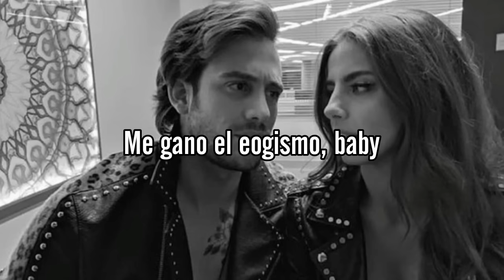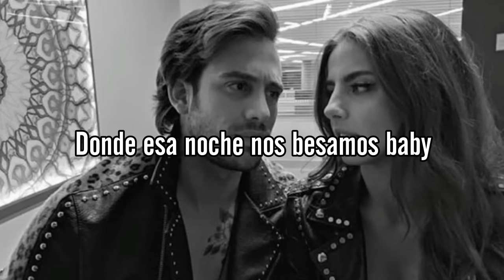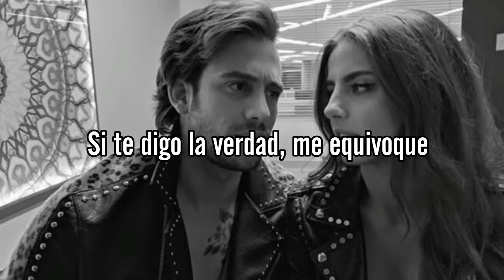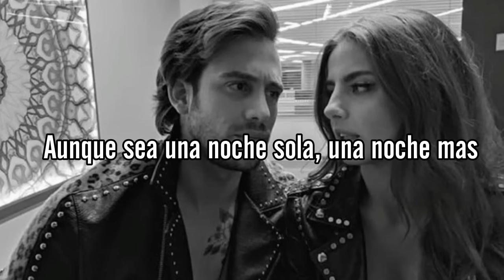Perdoname - (Yameli) La Reina Soy Yo - Letra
Dime que aún crees en lo nuestro
Dime que no es verdad
Que tú piensas en mis besos
Que no quieres olvidar

Cómo le digo a mi recuerdo
Que no te piense mas
Cómo le explico a mi cuerpo
Que no te vuelva a tocar

Traicioné tu confianza, lady
Acabé con tu vida, baby
Fui todo un idiota
No te supe valorar

Nunca vi lo que fuiste, lady
Me ganó el egoísmo, baby
Te robé las alas
Te perdí en la oscuridad

Perdóname, quiero volverte a tener
Aunque sea una noche sola, una noche más
Perdóname, no te voy a perder
No pienso dejarte ahora, tú vas a volver

Quiero que escapes
Una noche conmigo, volemos juntitos
Me entregues tu boca, volvamos al sitio
Donde esa noche nos besamos, baby
Yo se que tú quieres volver

Perdóname
Si te digo la verdad, me equivoqué
Si quieres volver, hablar
Te buscaré, porque yo digo lo que siento
Yo te lo juro, soy sincero

Te lo pido, contesta, lady
Por favor, no te alejes, baby
Quédate a mi lado
Que sin ti no puedo más

Quiero que me perdones, lady
Que a lo nuestro le apuestes, baby
Que recuerdes lo lindo
Nuestro amor no va acabar

Perdóname, no pienso dejarte ahora
Tú vas a volver, perdóname